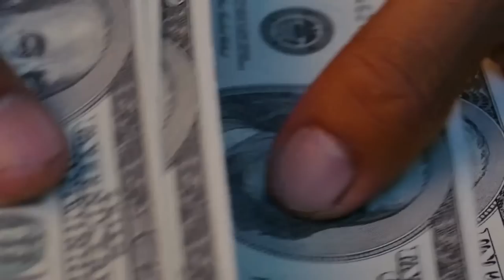CAROL E JAMES: QUANDO LA BONTA' HA UN PREZZO